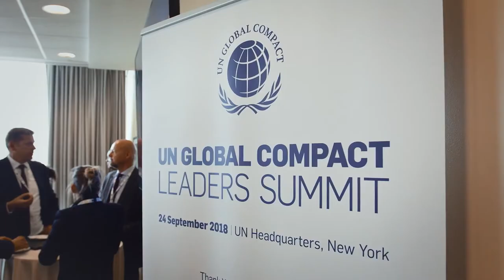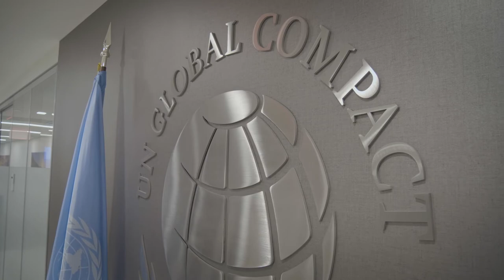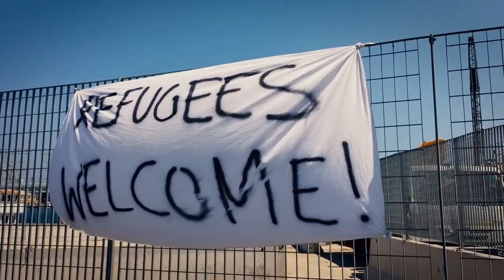20 Years of the UN Global Compact Uniting Business for a Better World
Client: United Nations Global Compact

Title: United Nations Global Compact - 20th Anniversary Film

UN Global Compact CCO: Dan Thomas

Social Impact Agency: The Global Brain

Executive Producer & Chief Impact Officer: Natalia Vega

Director: Pedro Castro

Producer: Jessica Davis

Chief Strategy: David Kingsbury

Script Writing: Natalia Vega

Narrator: Sanda Ojiambo

Production Company: The Coveted Collective
Europe Production
Director of Photography: Harris Done
B-Camera Operator: Keith Clark

New York Production
B-Camera Operator: Zach Trianca
P.A: Michael Fields

Post Production Facility: Trulove Post
Editor: Voltron
Additional Editing: Ignacio Recondo
Sound Design: Gonzalo Ugarteche
Music Design: Juan Manuel Leguizamon
Colorist: Marshall Plante

Additional Moving Images Courtesy of:
UN Audiovisual Library & UN Web TV
HUMAN & HOME by Yann Arthus-Bertrand
2040 by Good Thing Productions
Scotiabank- ‘Changers’ Series
Orsted- Corporate footage donated
Daniel Martínez-Quintanilla Pérez
Michele Zarbafian
Phil Griffin
Brien Justiniano
Ricky Hermida
Raquel Rosario

Special Thanks to:
All Interview Participants
BlockBase Davos
UN Global Compact - Communications Team & Support Staff